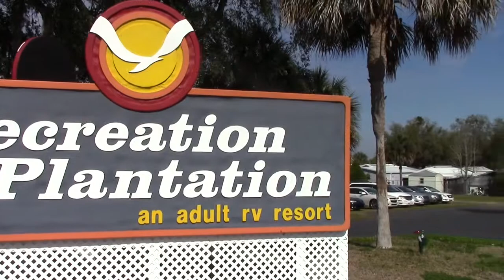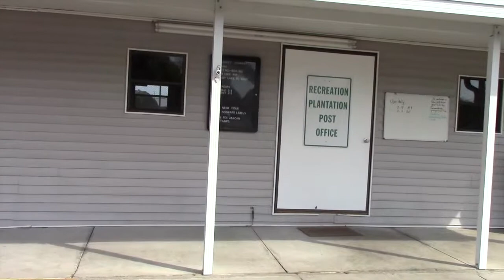Copy of TOUR OF RECREATION PLANTATION-2014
This video is about TOUR OF RECREATION PLANTATION-2014